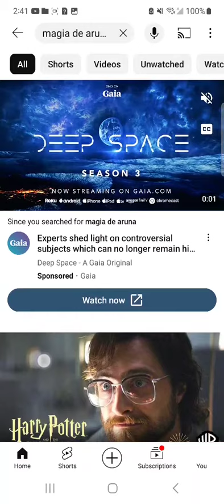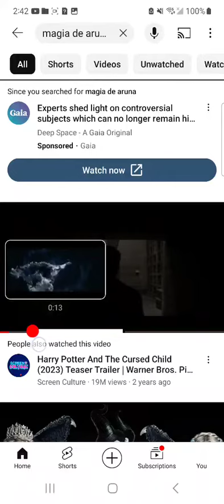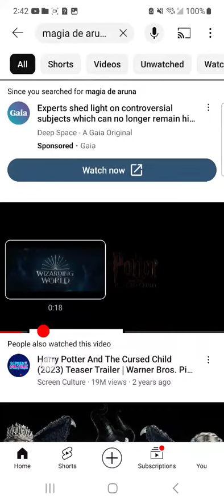Ezekiel 9:4 ⚠️HarryPotter is Wizard Not Me